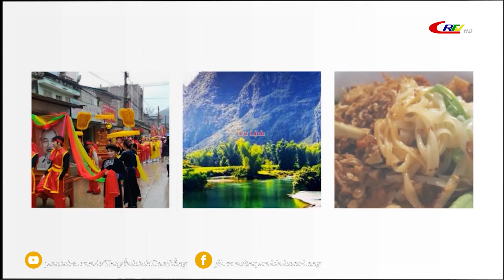Du lịch Non nước Cao Bằng: Khuổi Khon giữ gìn bản sắc văn hóa dân tộc để phát triển Du lịch